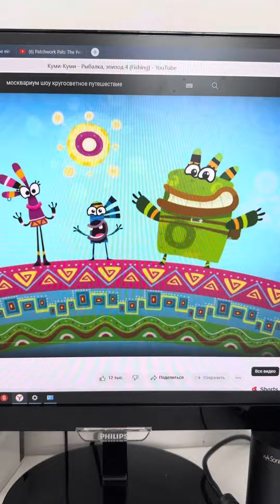Qumi Qumi Penguin Crying 🐧😭 💜💙💚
Qumi Qumi (2012) 💜💙💚
Qumi Qumi Gasps: Oh! 😧
Penguin: 🐧 Quuuuuaaaaaaack! Quack Quack Quack Quack Quuuuuuaaaaaaaaaacck! Quuuuuuuuaaaaaaaack! Quack Quack Quack! Quuuuuaaaaaaaaaack! Quuuuuuuuuaaaaaaack! Quack.

I Don’t can Swim! 🏊💦
Quuuuuuuuuaaaaaaaack! Quack Quack Quack Quack Quuuuuuuaaaaaaack!

Shumadan: Don’t Cry Penguin!
Juga: I have an idea! 😃☝️💡
Shumadan: Cool! 😎 Yusi!
Juga: Now you can Cluck Happily Again!

The End. 🎞️